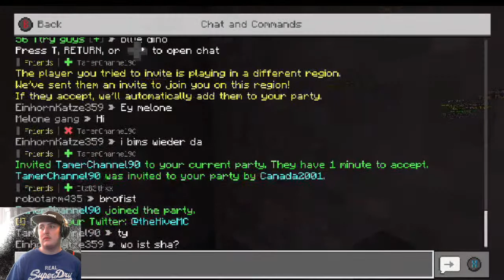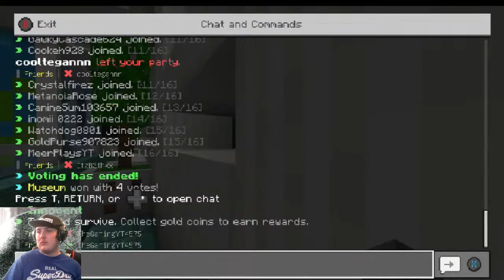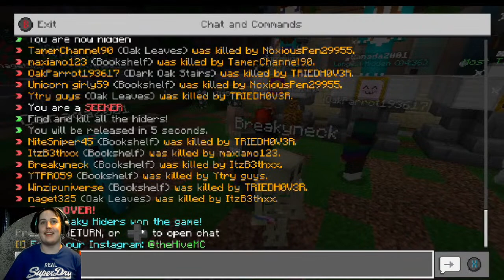24 Hour Stream Part 1/3 - NHS Charities Together (Family Friendly)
!me - to join the queue
!leave - to leave the queue
!balance - checks how much Banana bucks you have
!heist [amount] - starts a heist
E.g - !heist 100
!takeon [username] - battle an opponent to potentially win banana bucks
E.g - !takeon Ytry- guys
!ffa - starts a free for all (3 players required)
!bet [id] [amount] - to bet on an option (Note: only works when bet is on)
E.g - !bet 0 50

Mod Commands Only
!discord - shows Ytry's Discord link
!twitter - shows Ytry's Twitter link